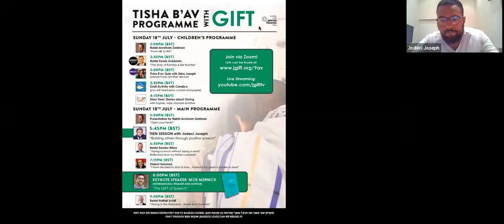Zoom: Building others through positive speech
With Jodeci Joseph
Recorded 9Av 2021